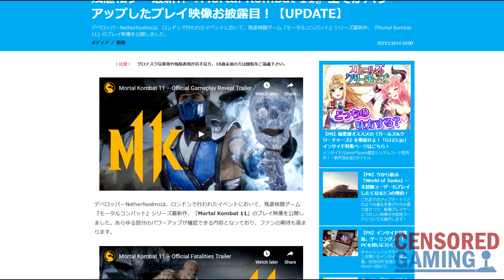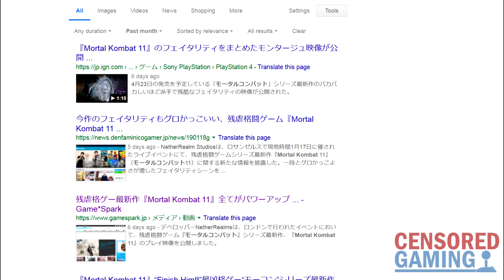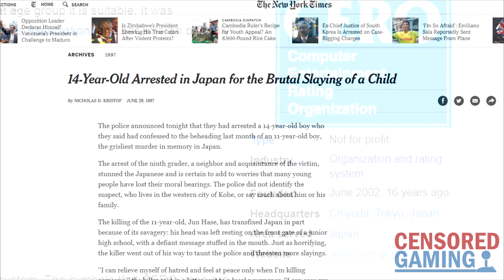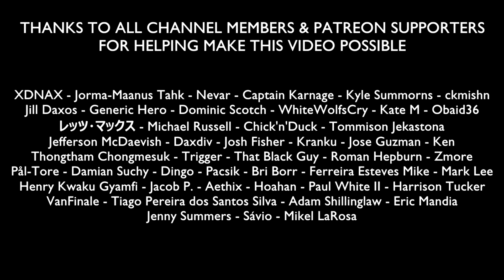Why Mortal Kombat 11 Can't Be Released In Japan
This video talks about Japan's CERO video game rating system and how its rules means that Mortal Kombat 11 wouldn't be able to be released on consoles in the country.